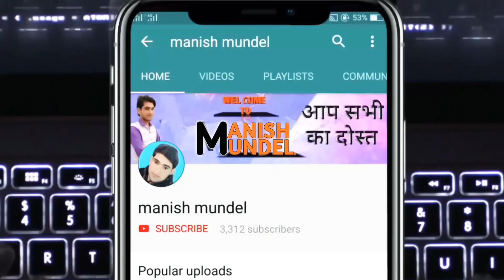Jyoti mirdha speech on hanuman beniwal | हनुमान बेनीवाल पर बोली ज्योति मिर्धा.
❖ प्रोग्राम एवं जागरण Youtube पर लाइव करवाने के लिए

❖ Google Pay , Phone Pay , Paytem

                🔥 my setup 🔥
❖ earphone (bt)
❖ mobile stand
❖ camera (mobile)